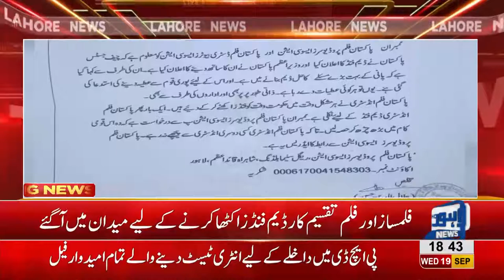Pakistani Film Industry all set to contribute in Dam Fund